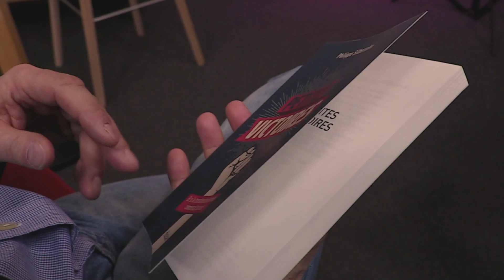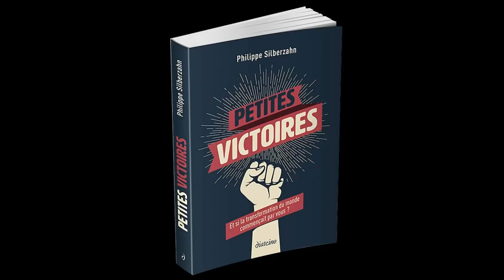Petites victoires - Présentation de l'ouvrage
Présentation de l'ouvrage "Petites victoires: et si la transformation du monde commençait par vous?" par Philippe Silberzahn. Vidéo et montage: Marc Campo - emlyon business school.